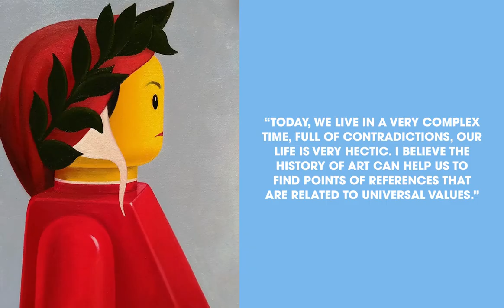Plastik Interviews Stefano Bolcato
As a child, classically trained painter Stefano Bolcato loved to play with LEGO. In his most recent series of works Bolcato has combined his two passions, as LEGO figurines have taken central stage in some of the world’s all time artistic masterpieces.